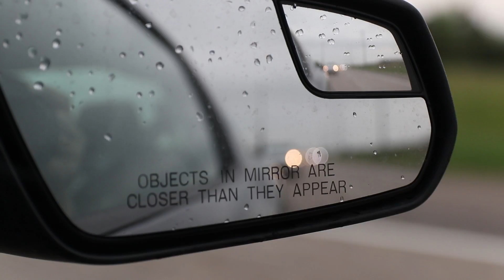1 Minute Edit - Quarry Park Cliff Jumping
First time using my Dji Spark drone! Here's a quick edit of our trip to Quarry Park in St. Cloud, MN.

Equipment Used:
*Canon 80D
*GoPro Heros